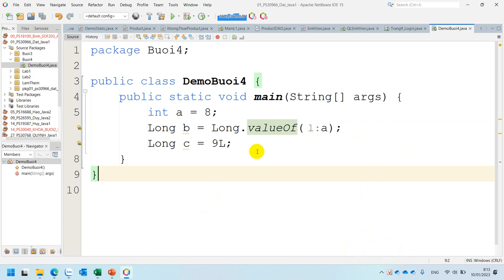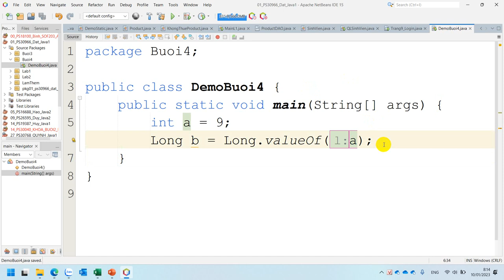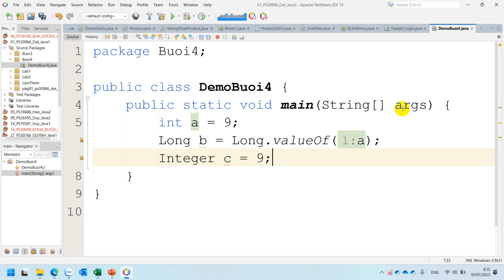Slide 2 Boxing UnBoxing